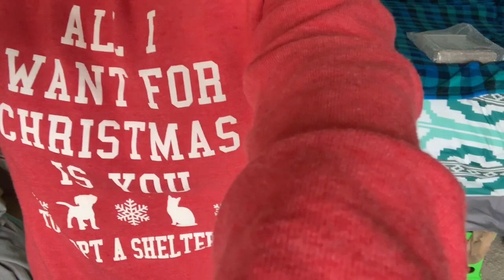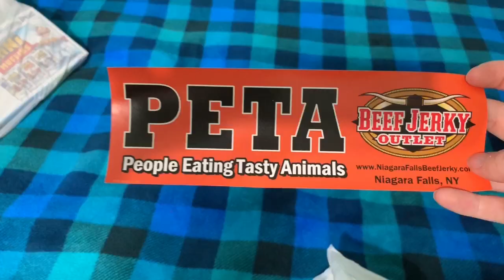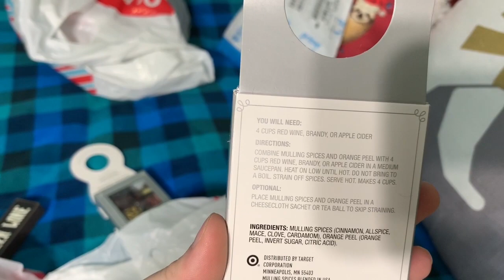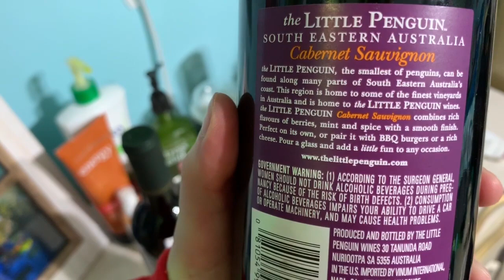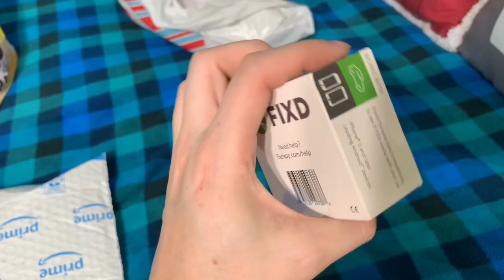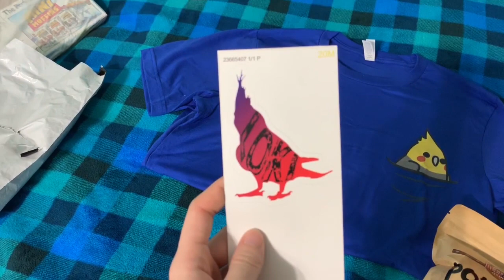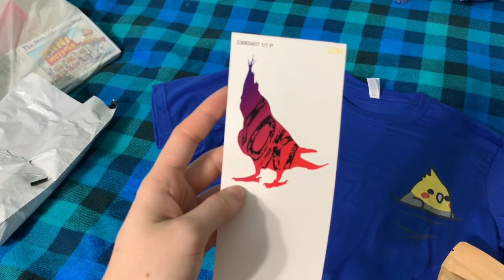What I Bought Everyone for Christmas! // Parent, Boyfriend, Grandparent, Etc Ideas (Zoomas Day 6)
◦•●◉✿ 𝙎𝙤𝙘𝙞𝙖𝙡 𝙈𝙚𝙙𝙞𝙖 ✿◉●•◦

Personalized Thin Blue Line Shadow Box

Reusable Straws

Reusable Straw Baggies

Reusable Twist Ties

Reusable produce bags

Editing: Adobe Premiere and Windows Movie Maker
Filming: Nikon Coolpix p600
Music: I take no credit for the used pieces of music

Intro - Courtesy of:
Lovely Shenell
Editinghacksbylala™